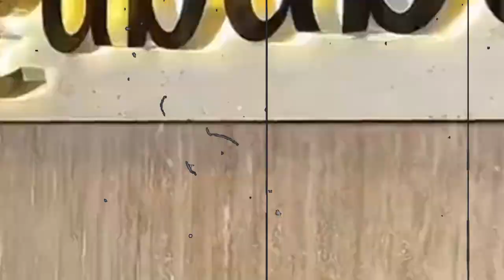今現在が衝撃的すぎる！百田夏菜子の急な訃報に驚きが隠せない！